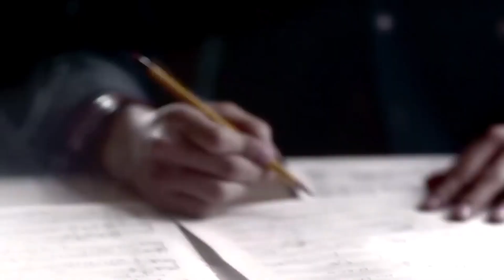Kpop Top 5's Part 2 2024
* forget to add 1 more fav song by soloists